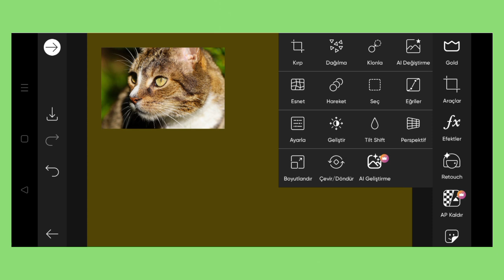Trending HDR video | A Screen Of Pure Pink sdc editing cc | Background | Bp Backdrop A380F K #100